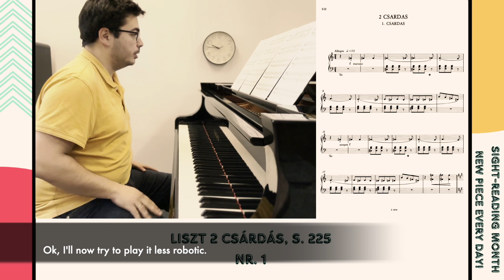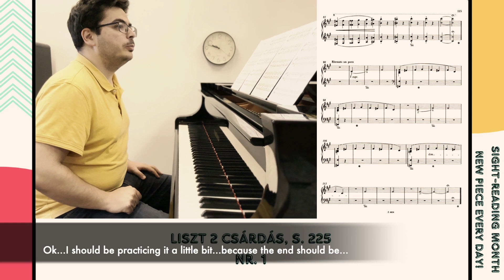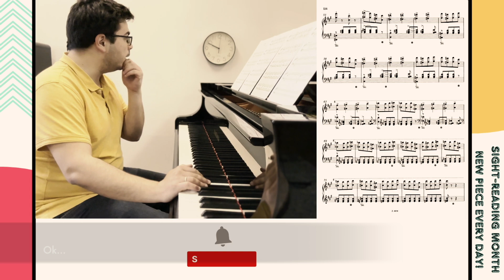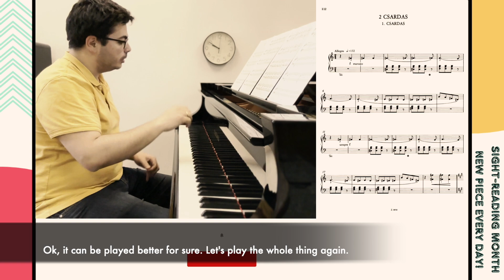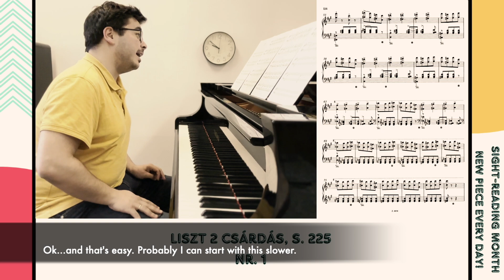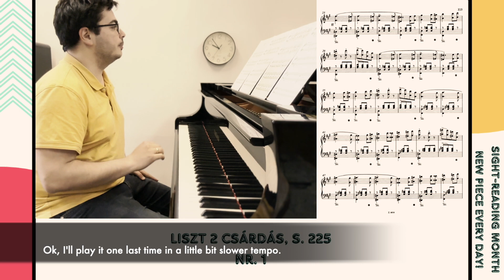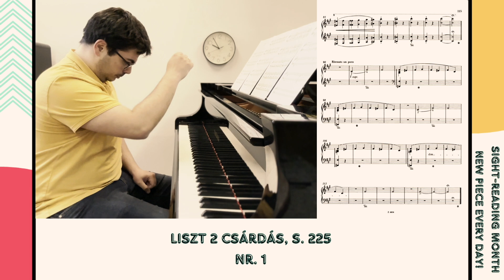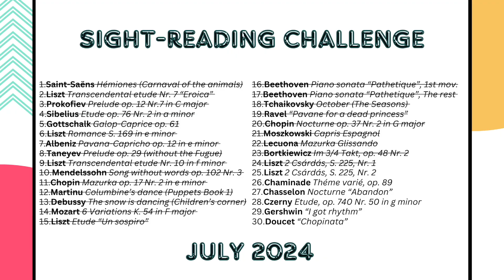Day 24: Liszt 2 Csardas, S. 225 Nr. 1 | Piano Sight-Reading Challenge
Hello everyone and welcome to episode 24 my sight-reading challenge! For today we have Liszt again. This time, some more unknown compositions, which I find extremely interesting. Hope you like the video!
Throughout my 30-day challenge, I will also try to give you as much information about different practice methods as possible!

Today's challenge is Liszt's exhilarating Csardas S. 225 Nr. 1. Infused with Hungarian folk dance rhythms and virtuosic demands, this piece showcases Liszt's ability to blend cultural motifs with technical brilliance. Follow me as I sight-read its rapid-fire passages and explore the fiery temperament and expressive depth of Liszt's interpretation of the Csardas.

Video CHAPTERS:
00:00 Intro: Thoughts about the pieces
00:19 Sight-reading Liszt 1st Csárdás, 1st try
03:25 2nd page, 2nd try
05:10 Whole piece again with practice ideas
07:43 Some attempts to figure out some passages
08:49 Final try
10:20 Outro: Conclusion and rating